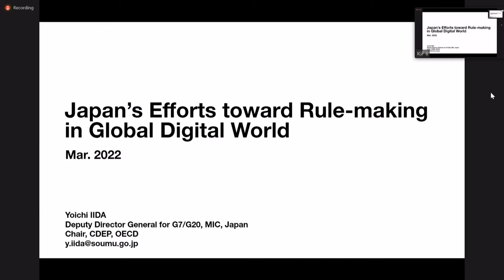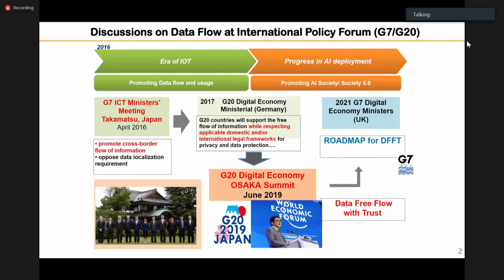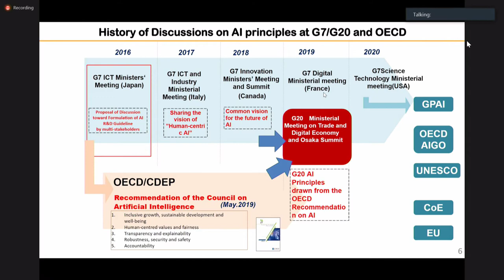IGF 2022 - DAY 3 - CR 6 - OF#103 Promoting Cross Border Data Flow and Trustworthy Data Space